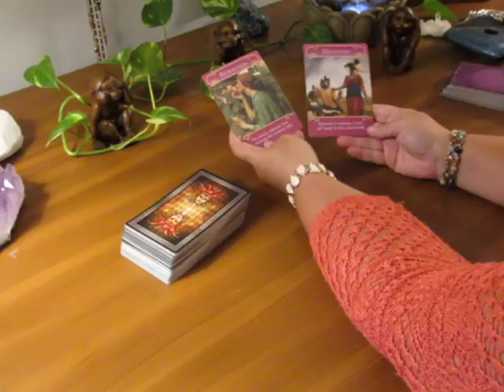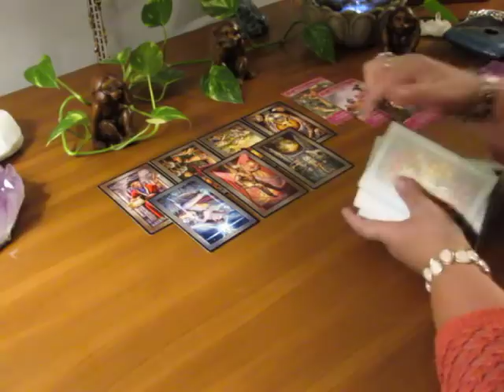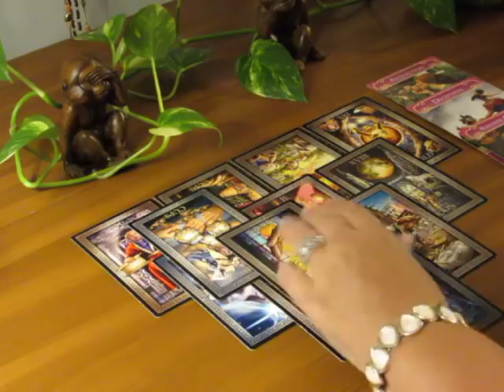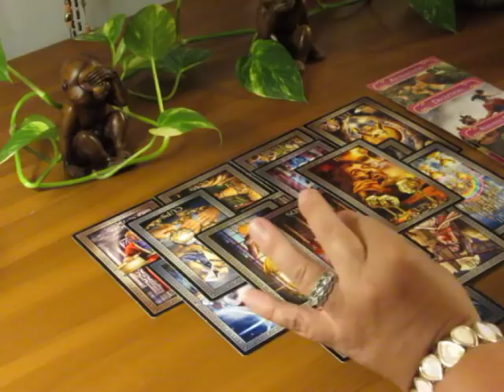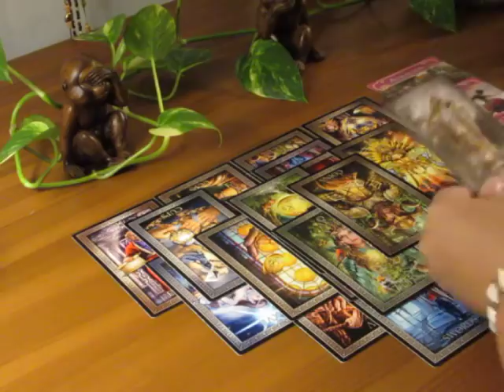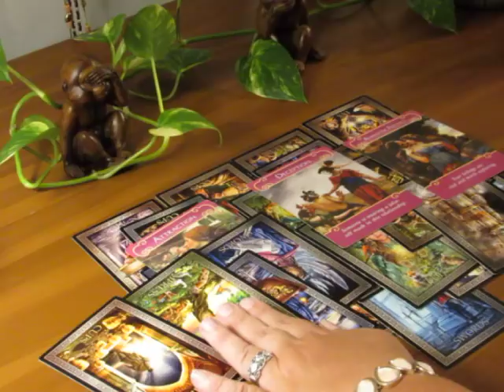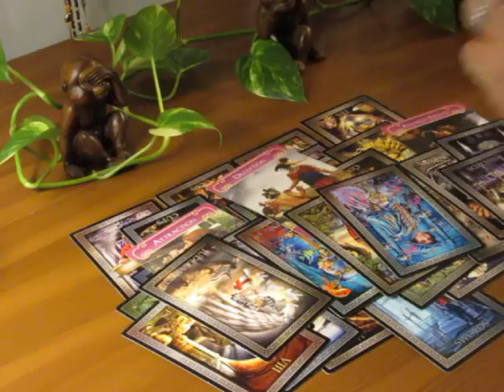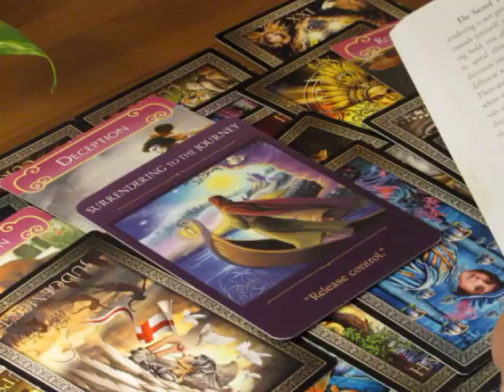~Capricorn~Secrets Hidden will be Revealed~Capricorn September Tarot Reading